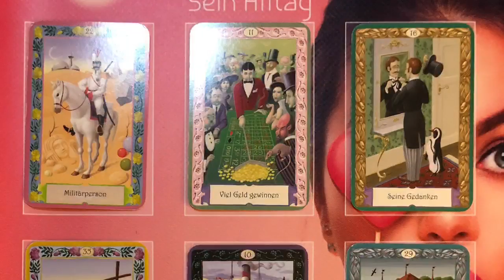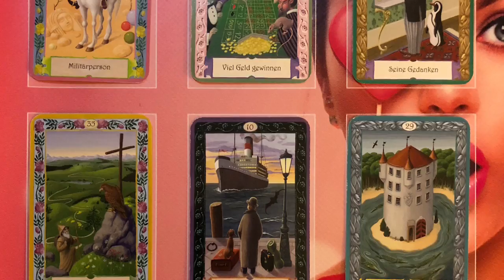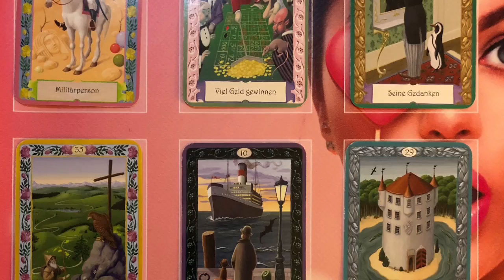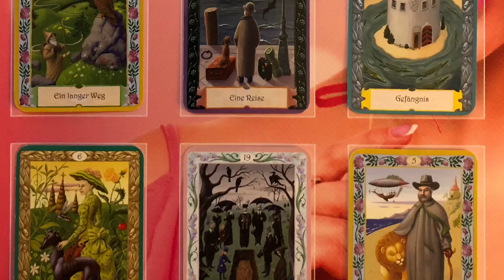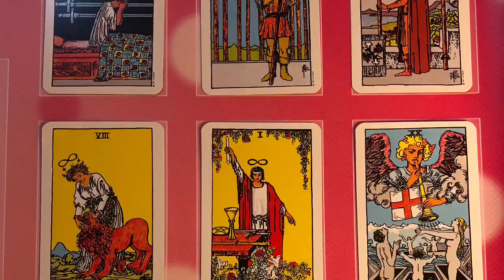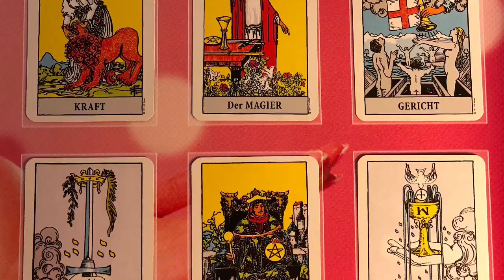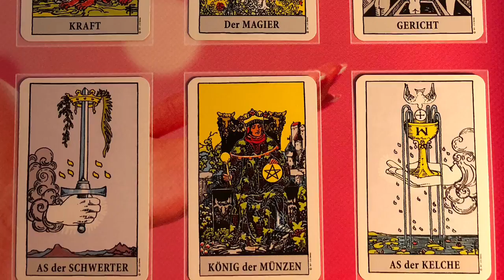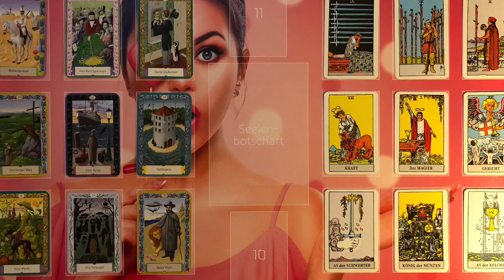Wochenbotschaft 17. bis 21. September, Was ist los im Alltag und Liebesleben meines Wunschpartners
Meine Lieben, heute klären wir die Frage über den Alltag und das Liebesleben deines Wunschpartners vom 17.- 21. September. Was tut sich bei ihm/ihr?

Ich danke Euch herzlich und wünsche Euch viel Freude mit dem Video. Klickt einfach auf den Link!

Für Eure persönliche Unterstützung mit dem RundumBlick und allem, was Euch auf dem Herzen liegt oder für Eure energetische Unterstützung, z.B.: mit einem WunschErfüllungs-Ritual, mit einer Blockaden-Lösung, Aura-Reinigung, Partner-Rückführung, Chakrenausgleich oder Intensiv-Reinigung, meldet Euch gerne im Facebook Chat per PN:

Oder

Herzlichen Dank und ganz liebe Grüße, Eure Kartenlegerin Simone😊

Orakelkarten, mit denen ich gelebt habe:

Mystische Kipperkarten von Regula Elisabeth Fiechter